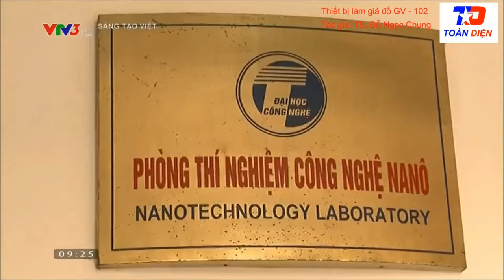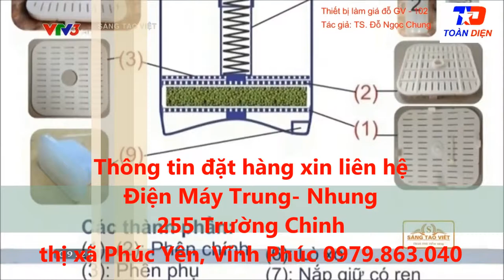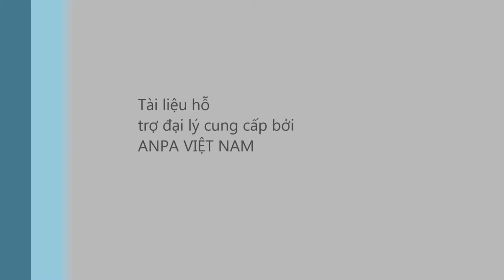máy làm giá đỗ Đại lý Trung Nhung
may lam gia do ,may lam gia do sach , máy làm giá đỗ, máy làm giá đỗ sạch,thiết bị làm giá đỗ phanblogs 📌 Đăng ký kênh để nhận thông tin mới và báo giá sản phẩm.